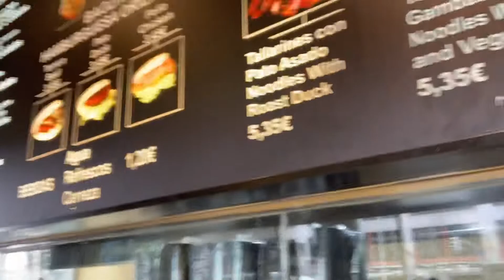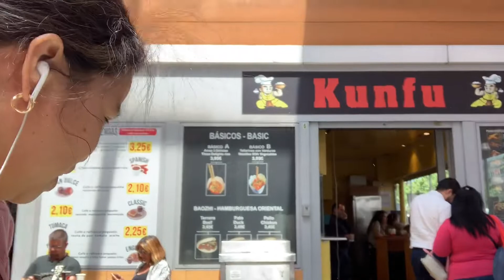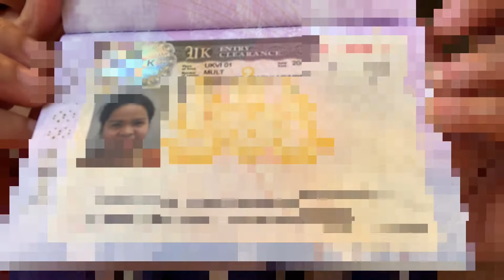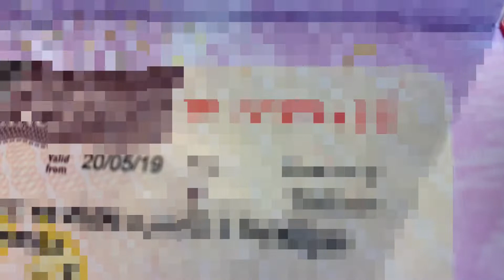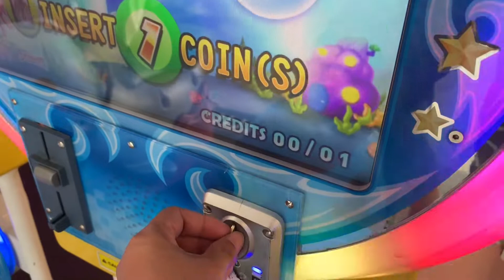NAG-APPLY NG VISIT VISA SA UK; APPROVED OR NOT APPROVED?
Country of Application: SPAIN

CORRECTIONS: after 14 working days lumabas yong resulta- nakatanggap ako ng sms na ready for pick-up na yong passport ko. Pero after 5 working days ko pa sya napick-up.

ABOUT ME:

Hi Everyone,

My name is Monaliza also known as Mona by my friends and Liezel by my family in the Philippines.

I live in Madrid, Spain for four years now and counting. I upload videos about my simple life here; my lifestyle and experiences, my day to day activities with my toddler, special ocassions, tour and bonding moments with my family and friends and everything in between.

RECENT UPLOADS:

MADRID ZOO AQUARIUM: PART 2&3

MADRID ZOO AQUARIUM: PART 1

INSTAGRAM username: monalizaaalcantara
TWITTER username: monaliza a alcantara